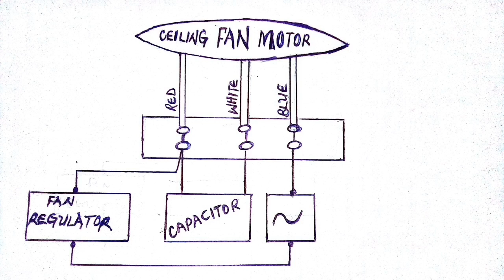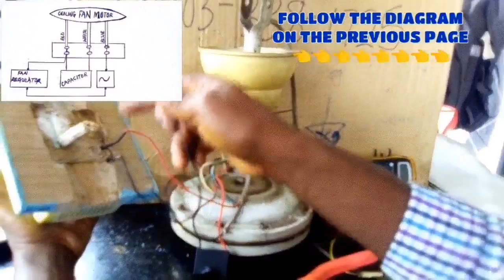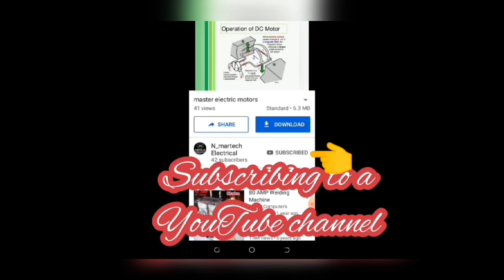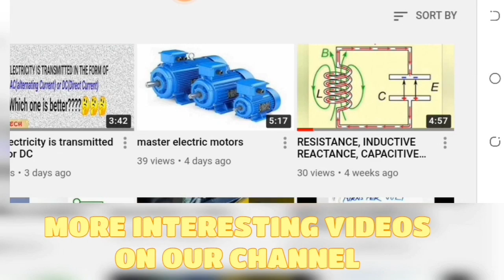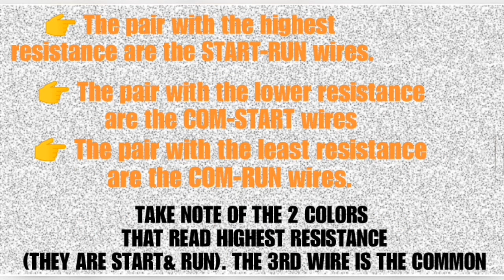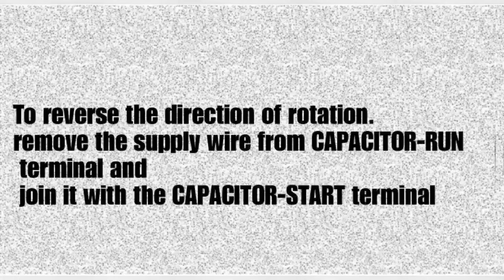ceiling fan connection diagram.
Ceiling fans are induction motors. They make use of a split phase Capacitor for their operation. This is because, ceiling fans are powered by single phase supply, while it requires upto two phases inorder to achieve more phase difference for generating  magnetic field. Actually the capacitor serves as another phase and enhances the START and RUN of the motor.
It has two sets of windings;
i. START ii. RUN windings. These windings share a common junction, this junction serves as the COMMON and creating 3 wires seen on ceiling fan motors(START, RUN and COMMON). The Capacitor is connected across the start and run terminals while the single phase supply is connected to the run and common terminals.
Resistance is directly proportional to length of a wire and inversely proportional to it's Area. Resistance between the COM and START wire will be high because START windings has more turns than the RUN windings. The highest resistance is between the START and RUN windings. With this you can always identify these wires no matter their colour on a ceiling fan.

more about electric motors